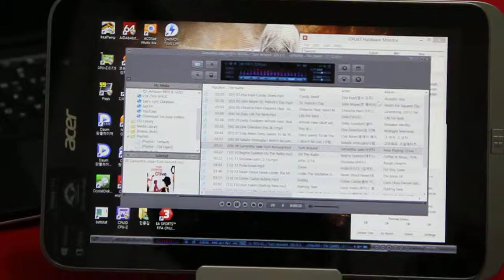Acer Iconia W4 태블릿 PC 음악 감상